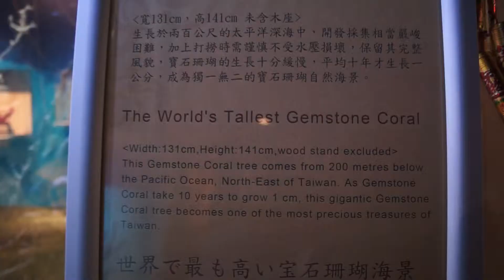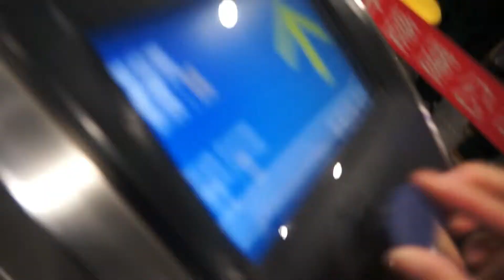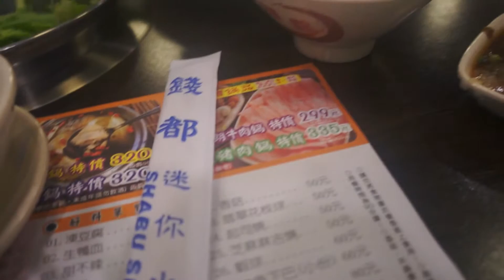Inayen goes to Taiwan